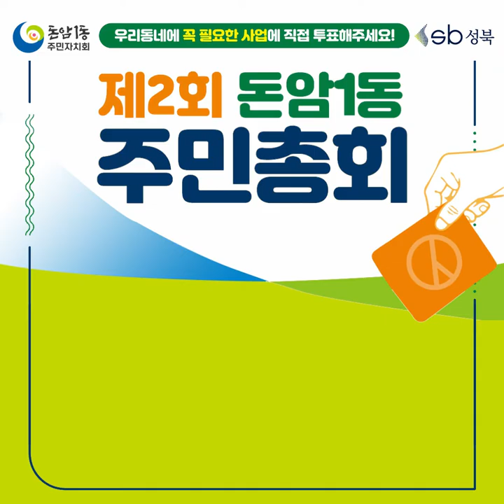[제2회] 돈암1동 주민총회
제2회 돈암1동 주민총회가
2022년 7월 12일 화요일 17시부터
영암교회 4층에서 진행됩니다.
우리동네에 꼭 필요한 사업에 직접 투표해주세요!